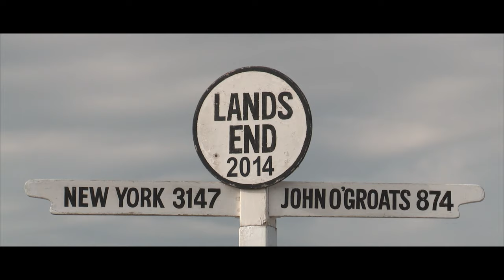CORNWALL | UK | 2020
A cinematic travel video showcasing the best moments from my short trip to Cornwall, United Kingdom in the year 2020.

Timestamps:
00:00 CORNWALL | United Kingdom | 2020
00:51 Eden Project
01:24 Carnglaze Caverns
01:56 Mayon Cliff Ship Wreck
02:13 Geevor Tin Mine
02:40 The Lost Gardens Heligan
03:05 Mevagissey Harbour